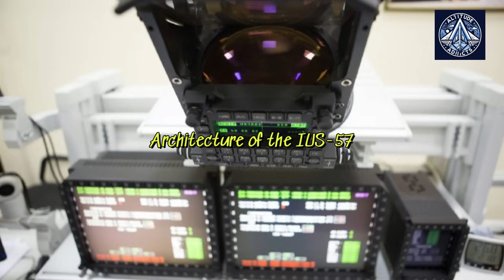Can the Su-57 Outsmart the F-35? Inside Russia’s Combat AI - IUS-57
The Su-57 is Russia’s first fifth-generation fighter to feature a fully integrated digital combat brain — the IUS-57 (also called ICS-57). This advanced information and control system fuses radar, sensors, and avionics into a unified AI-driven platform, enabling automation, electronic co-pilot functions, UAV coordination, and near-autonomous operations. Built on modular Russian processors and redundant fiber-optic networks, IUS-57 provides 360° situational awareness, dynamic threat response, and advanced networked warfare capabilities.

In this video, we explore how IUS-57 transforms the Su-57 into a smart, scalable, and lethal combat system — and how its design compares to Western avionics like those in the F-35. From data fusion to drone control, decision support to electronic warfare, the IUS-57 is the foundation for Russia's next-gen aerial dominance. But is it truly superior — or still a work in progress?